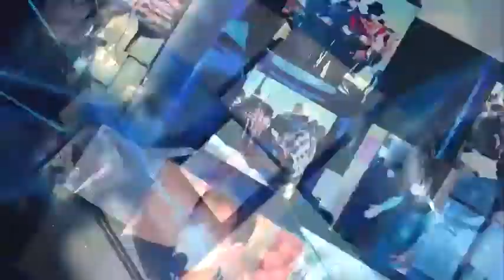Convenio Interinstitucional entre I.P.D.S.A. y G.A.D.OR.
Convenio Interinstitucional entre la Institución Pública Desconcentrada "Soberanía Alimentaria" (IPDSA) y el Gobierno Autónomo Departamental de Oruro.